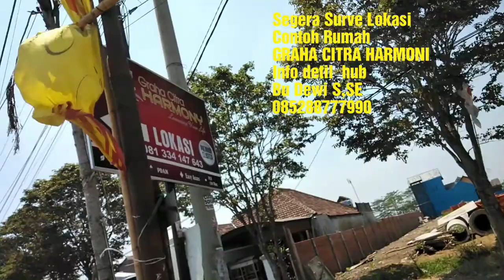Jual Rumah Graha Citra Harmoni Strategis Malang Raya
Perum Graha Citra Harmoni
Tersedia mulai type 70/72 S.d 100/103
Dp minimal 10%
Kalau Mau Surve Lokasi Harap Hub
Wa Bu Dewi